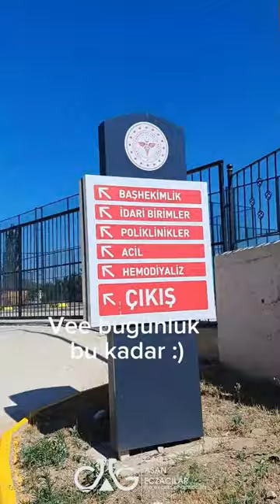Hastane Eczanesi Stajı - Ecz. Fatma Nur Zobar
Video : Ecz. Fatma Nur Zobar